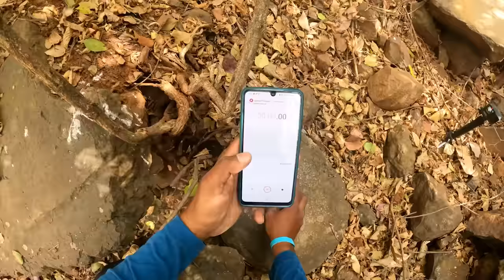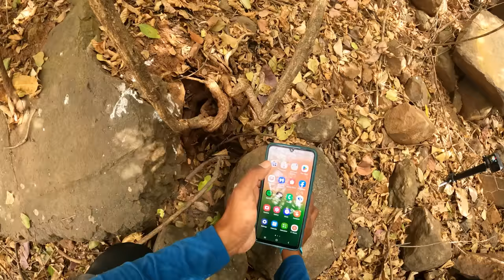स्पीकर वर हा आवाज वाजवताच सगळे खेकडे बाहेर आले 😳😳'ASMR' this sound defiantly calls lots of CRABS😳😳